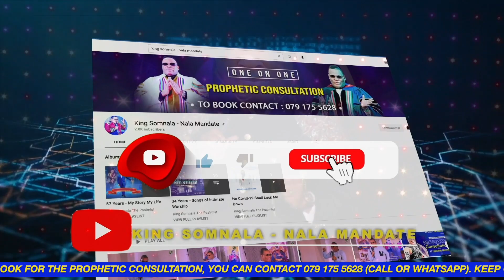A SPIRITUAL PERSON CAN AFFECT NATURE | HIS MAJESTY KING SOMNALA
A SPIRITUAL PERSON CAN AFFECT  NATURE | HIS MAJESTY KING SOMNALA WORLD OF DAILY THOUGHT 29 DECEMBER 2023